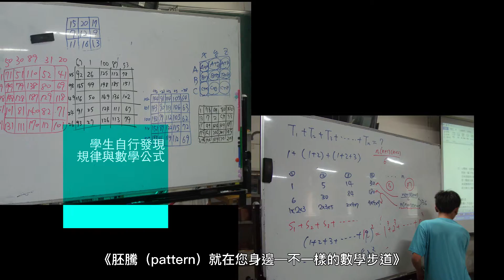臺師大第16屆傑出校友林壽福